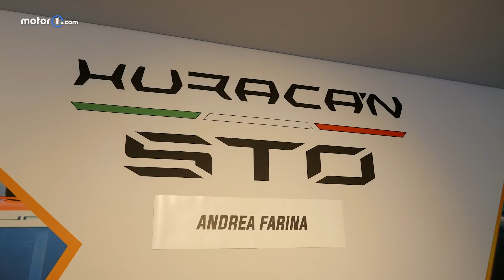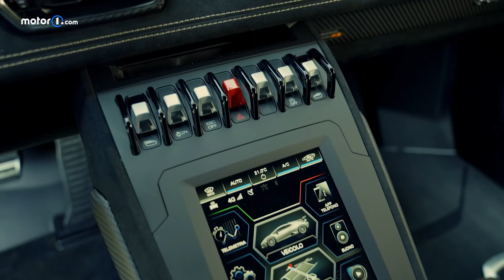Lamborghini Huracan STO... CARICHISSIMA!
Sul Circuito di Vallelunga abbiamo testato la Lamborghini Huracan STO: 640 CV per 1.339 kg e un impianto frenante spettacolare. Si corre!

Produzione: Edimotive